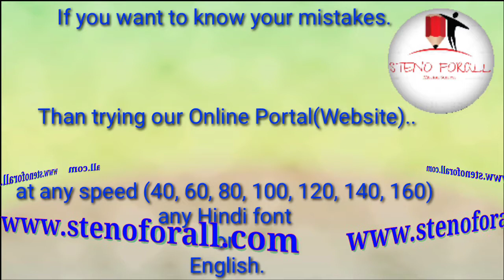🔴|| Live Recorded @80 OR 90 WPM in Hindi (Rajasthan High Court & Other Steno Skill) || 10-11-2020 ||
(Live @ 09:30 PM)

Meeting URL (Use this link After Live @ 9:30PM)

WhatsApp group link for Girls: -(We have a separate Group for Girls in Hind or English. If any Girls candidate want to join
Given No. & also write in which group do you want to join.)
WhatsApp group link for boys: - To join my WhatsApp Group (Hindi Stenography)

Timing:-
• (हिन्दी डिक्टेशन @ 80 / 70 श. प्र. मि. हिन्दी लीगल राजस्थान हाई-कोर्ट व अन्य आशुलिपि स्किल परीक्षा)
• (English Dictation @ 80 WPM for Rajasthan High court & Various other skill tests)
• (हिन्दी डिक्टेशन @ 40-60 श. प्र. मि. शुरुआती लेवल के छात्र / छात्राओं केलिए)
• (English Dictation @ 40-60 WPM for beginners)
• (हिन्दी आशुलिपि नया बैच प्रारम्भ 05-सितंबर-2020 डॉ. गोपालदत्त बिष्टजी की विशिष्ट प्रणाली जिनके नाम सबसे अधिक आशुलिपि में गति 250 श. प्र. मि. का ख़िताब है।) इस बैच में डॉ. गोपाल दत्त बिष्ट जी की पुस्तक के सभी अध्याय व अभ्यास समाप्त होने के पश्चात् अन्य प्रणालियों का भी प्रयोग हम बताएंगे.
• (English Stenography, New Batch start 05-Sep.-2020 Pitmen New Era) after completed this book we start Dr. G.D. Bist's Simple Shorthand.
• (हिन्दी डिक्टेशन @80 श. प्र. मि. आई. टी. आई. / I.T.I.)
• (हिन्दी डिक्टेशन @100 श. प्र. मि. एस. एस. सी. सी. ग्रेड, और यू. पी. एस. सी.)
• (English Dictation @ 160 WPM for Parliamentary Reporter)
• (हिन्दीडिक्टेशन @ 160 श. प्र. मि. पार्लियामेंट्री रिपोर्टर / प्रतिवेदक / वृत्त-लेखक पद)
• (English Dictation @120 WPM for Delhi District Court or "B" & "C" Grade Steno-Skill.